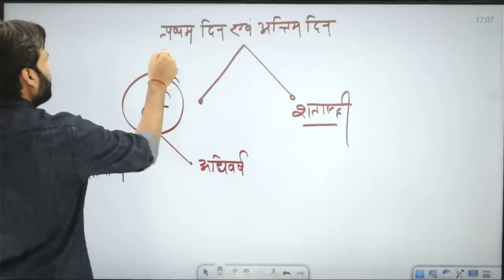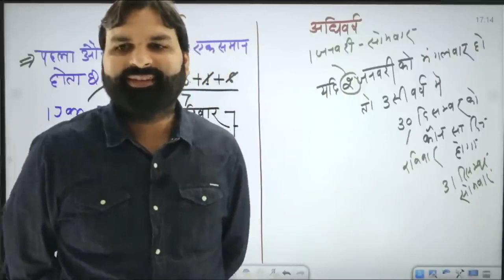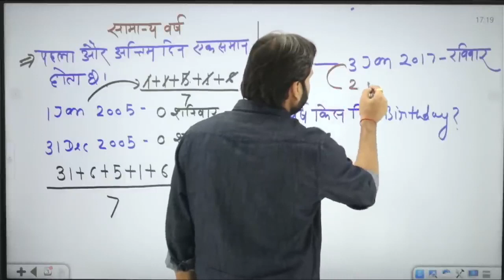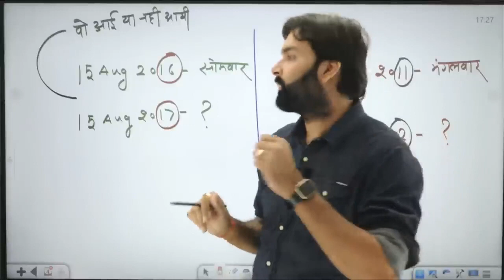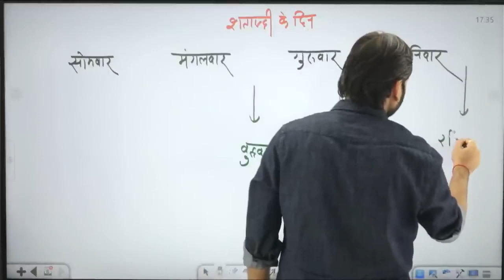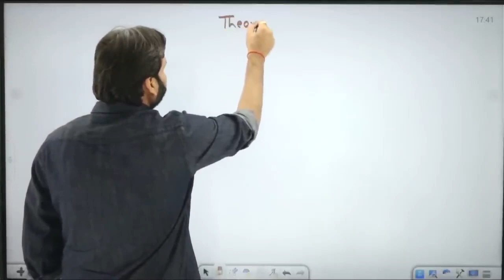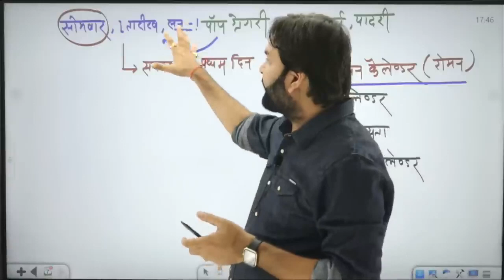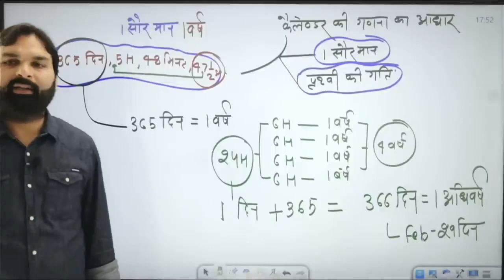Complete Reasoning ,Calendar ,Lecture 6 All competitive Exam Ravi P Tiwari Official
VDO नि:शुल्क बैच से जुड़ने सभी फ्री PDF एवं सूचनाएं प्राप्त करने के लिए हमारे इस टेलीग्राम चैनल को ज्वाइन करें 👇

डेली कर्रेंट अफेयर्स और फ्री कर्रेंट PDF एवं विडियो प्राप्त करने के लिए  लिंक को क्लिक करें

dice reasoning,dice reasoning tricks,dice reasoning questions for practice,dice reasoning ravi sir,reasoning by ravi sir, blood relation